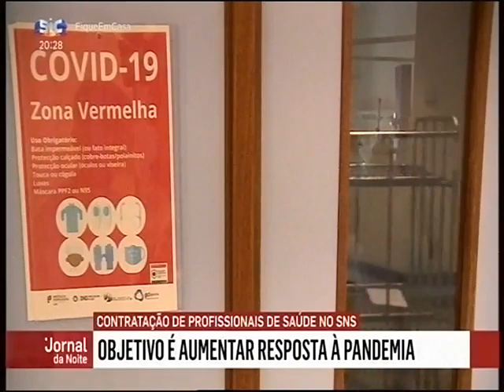SIC: pandemia e o bónus de 50% no pagamento das horas extraordinárias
Estas medidas implementadas de caracter urgente e transitório, são uma mão cheia de nada.
Sendo um suplemento não aumenta o valor hora, não aumenta o valor do trabalho extraordinário, não aumenta o valor das horas penosas e não tem qualquer efeito sobre o subsidio de férias e Natal.
O que se constata é mais uma vez a tentativa de dar alguma coisa, mas poupar à custa do esforço que os enfermeiros têm estado a fazer.